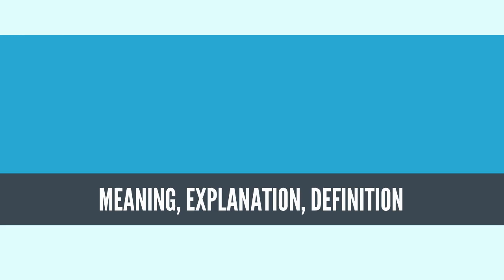What Is PALAEOGEOGRAPHY? PALAEOGEOGRAPHY Definition & Meaning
What is PALAEOGEOGRAPHY, What does PALAEOGEOGRAPHY mean, PALAEOGEOGRAPHY meaning, PALAEOGEOGRAPHY definition, PALAEOGEOGRAPHY explanation

Palaeogeography (or paleogeography) is the study of historical geography, generally physical landscapes. Palaeogeography can also include the study of human or cultural environments. When the focus is specifically on the study of landforms, the term paleogeomorphology is sometimes used instead.

Paleogeography yields information that is crucial to scientific understanding in a variety of contexts. For example, paleogeographic analysis of sedimentary basins plays a key role in the field of petroleum geology, because the ancient geomorphological environments of the Earth's surface are preserved in the stratigraphic record. Paleogeographers also study the sedimentary environment associated with fossils for clues to the evolutionary development of extinct species. And paleogeographic evidence contributed to the development of continental drift theory, and continues to inform current plate tectonic theories, yielding information about the shape and latitudinal location of supercontinents such as Pangaea and ancient oceans such as Panthalassa, thus enabling the reconstruction of prehistoric continents and oceans.
Source: Wikipedia.org